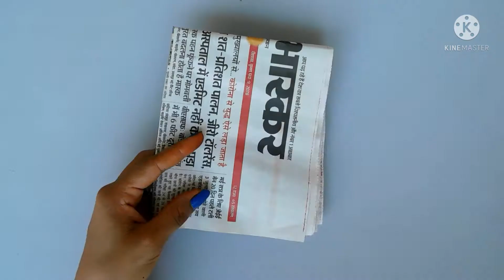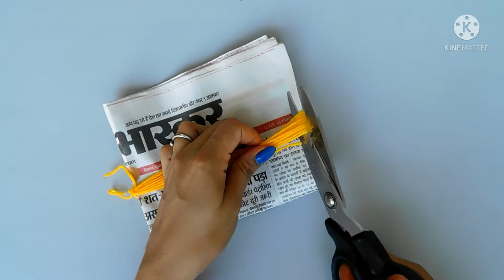Woolen Craft/Woolen Doll Decoration Idea/Barbie Doll Dresses/Woolen Decoration idea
Hi friends today Babita Arts bring woolen doll decoration idea/woolen doll dresses. This is easy woolen craft/woolen decoration idea. Hope you will like this video.